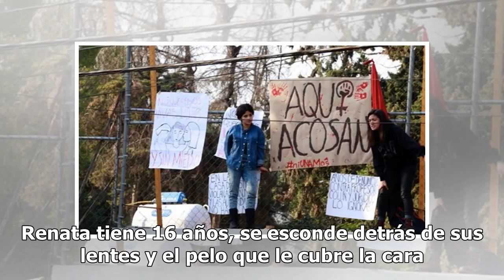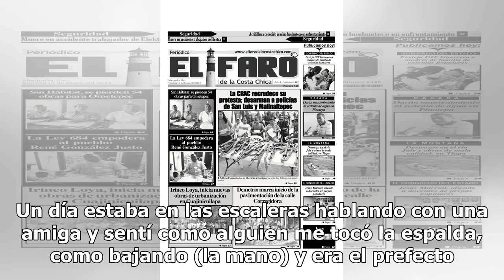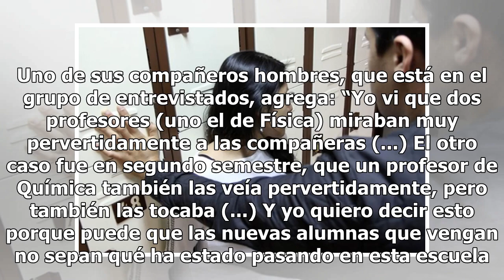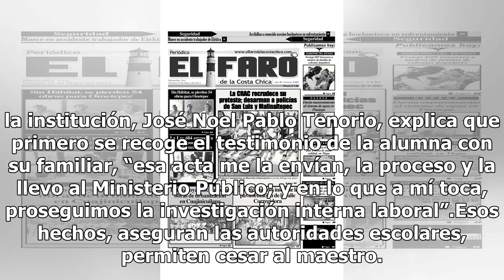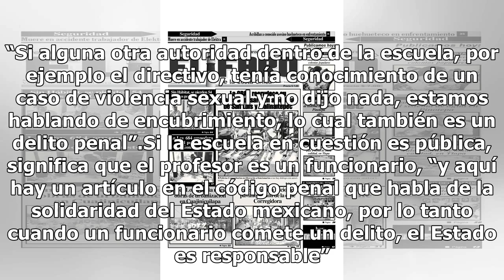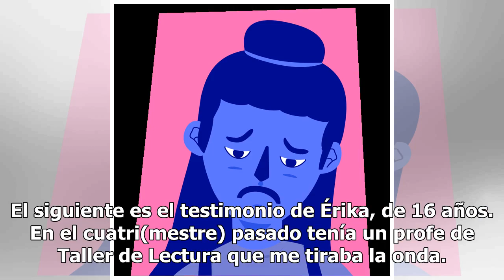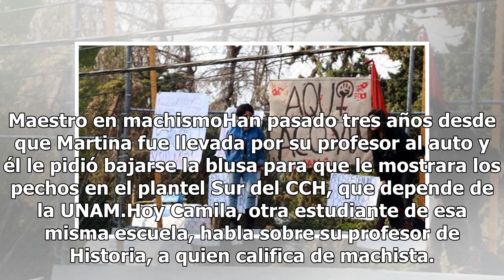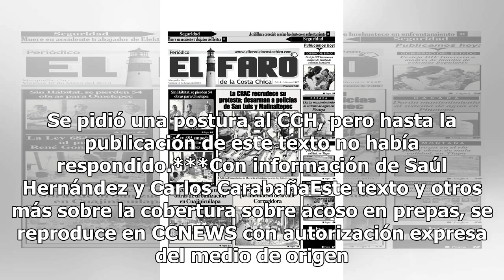Besos y botellas: testimonios del acoso en prepas (parte 2)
Son las 7 de la mañana y estamos al sur-poniente de la ciudad, frente al Colegio 17 de Bachilleres, en Huayamilpas. Tres policías vigilan la entrada entre las rejas color verde agua características de estos colegios. Dentro de esas rejas, durante las horas de clases y en los descansos, la vida diari...